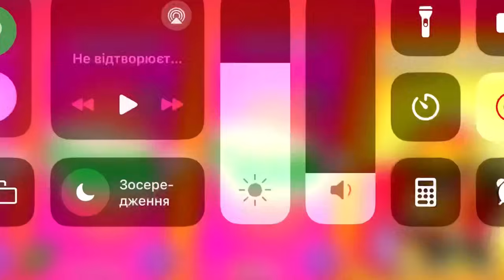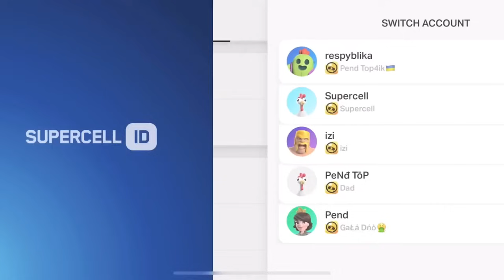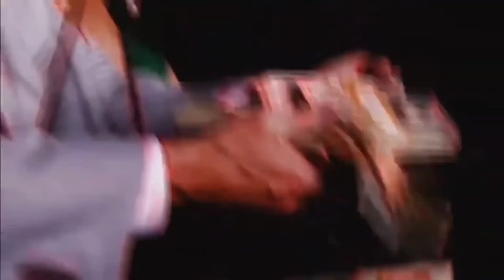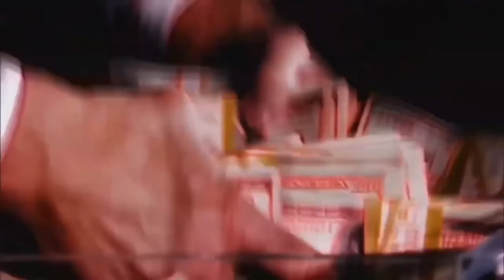😱WHAT?! NEW BRAWLER IS HERE!!?✅😍|Brawl Stars FREE GIFTS/CONCEPT